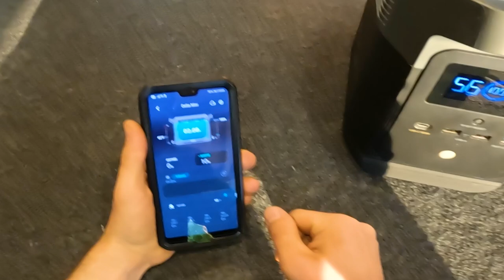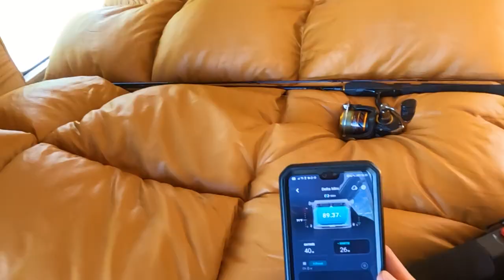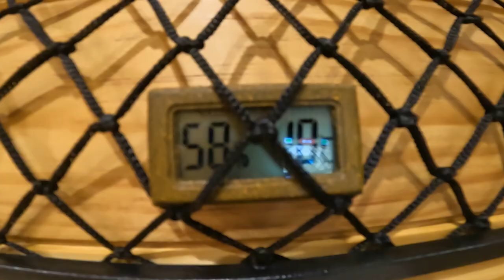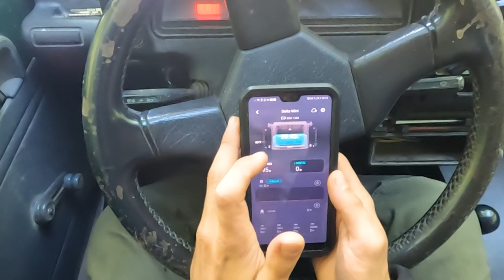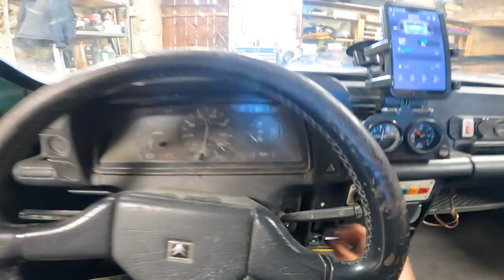L'essai : Micro Van 4x4 taillé pour l'aventure !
J'essaye pour la première fois mon set up complet de camping (micro van aménagé 4x4, camping car...)
Contact pour raisons professionnelles uniquement :
Mon outillage classé par catégorie :
ÉCLAIRAGE et CHAUFFAGE :